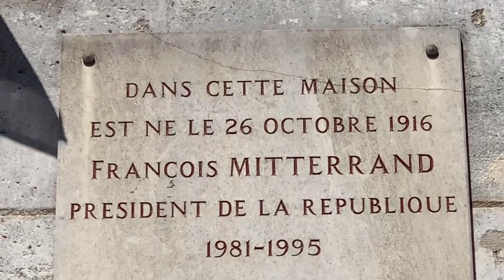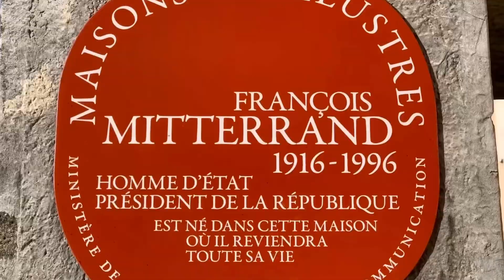Jarnac* la maison natale de François Mitterrand lors de notre visite dans ce lieu riche en émotions✨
Musique 🎶 Crescent de Rob Simonsen & Judson Crane
Par une journée très agréable de randonnée avec nos amis ...✨👍😀
La maison natale de François Mitterrand est un musée français situé à Jarnac, en Charente. François Mitterrand (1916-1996), président de la République française de 1981 à 1995, y naît et y passe son enfance entre 1919 et 1934. Inscrite à l'inventaire supplémentaire des monuments historiques depuis le 20 décembre 2006[1], elle est labelisée « Maisons des Illustres » depuis 2011.
Cette grande demeure familiale traditionnelle charentaise, est construite au début du xixe siècle, sur l’emplacement d'un ancien temple protestant révoqué en 1685 (révocation de l’Édit de Nantes par l'Édit de Fontainebleau (1685)).
En 1850, elle est achetée par Léon Beauprés Lorrain, arrière grand-père du futur Président, qui s'y installe en tant que menuisier et négociant en bois. Son fils Jules Lorrain, produit du Cognac (eau-de-vie) un temps, puis poursuit l'activité familiale avec une tonnellerie / vinaigrerie à la fin du xixe siècle. Yvonne Lorrain (fille du précédent) épouse Joseph Mitterrand, avec qui elle aura huit enfants, dont François Mitterrand, né le 26 octobre 1916, au premier étage de cette demeure familiale. En 1919 Joseph quitte sa carrière de chef de gare de la gare d'Angoulême de la Compagnie du chemin de fer de Paris à Orléans, pour reprendre et diriger l'entreprise de son beau père, et s'installer dans la demeure avec son épouse et ses enfants, en cohabitation avec les grands-parents, la tante et les cousins du futur président. Mitterrand y grandi entre 1919 et 1934. En 1925 il entre en pension au collège Saint-Paul d'Angoulême, obtient son baccalauréat en 1934, puis part poursuivre ses études à la Faculté de Droit et de Science politique de Paris…
À partir de 1942, durant la seconde Guerre mondiale, Mitterrand crée ses propres réseaux de résistance intérieure française, le rassemblement national des prisonniers de guerre / mouvement national des prisonniers de guerre et déportés (François Mitterrand pendant la Seconde Guerre mondiale). Ces activité résistantes, puis politiques l’amène dans le Morvan / Nièvre en Bourgogne-Franche-Comté, qui deviendra sa nouvelle région d'adoption, ou il débute sa longue carrière politique, pour devenir Président de la République française entre 1981 et 1995 : « Ma vie politique m’a conduit vers un terroir différent, auquel j’ai voué beaucoup d’attachement. Pourtant, je n’ai jamais quitté vraiment Jarnac. Je reviens de temps à autre dans la maison où je suis né, dans la maison où mes parents, mes grands-parents ont vécu... Je revois le quai de l’Orangerie, juste au débouché de chez moi, avec les maisons bien dessinées, les tilleuls que je respirais avec passion ». Mitterrand vient régulièrement à Jarnac, avec ses frères, sœurs et cousin(e)s, dans cette maison et région à laquelle il est très attaché : « Quand j’y retourne, j’y retrouve ma maison telle qu’elle était, ce sont les mêmes pièces, les mêmes décors ».
En 1968 à la disparition de Joseph, Colette Landry (sœur aînée de Mitterrand) rachète la maison à ses frères et sœurs. Ses enfants et petits enfants en hérite en 2004, et la vende à la municipalité de Jarnac en 2005.
Disparu le 8 janvier 1996 à Paris, François Mitterrand repose au cimetière des Grand’ Maisons de Jarnac.
Source Wikipedia